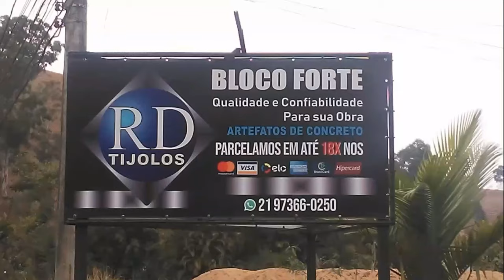COMO FAZER FUNDAÇÃO PARA SOBRADO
FERRAGEM, FUNDAÇÃO, DICAS PARA EVITAR TRINCAS NA CASA
E O PASSO A PASSO DA OBRA.

COMO FAZER MURO COM BLOCOS DE CONCRETO ?

COMO FAZER BLOCOS DE CONCRETO